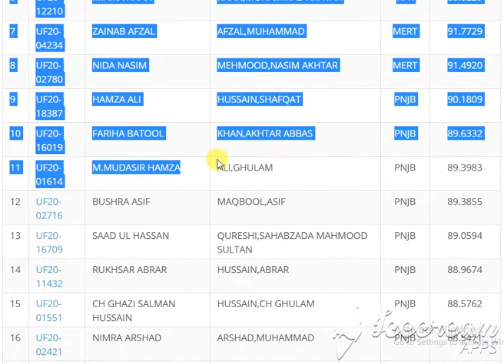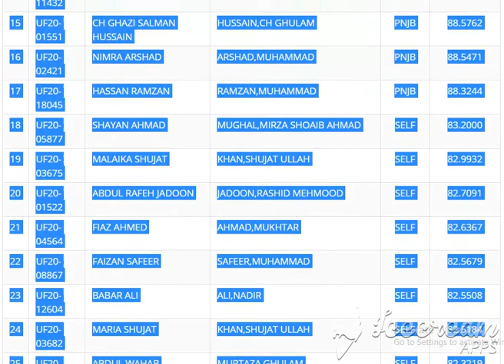DSS QUAID AZAM UNIVERSITY Second Merit List for Undergraduate Programme (Fall-2020)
DSS
   1 REGULAR Rs. 76,030/- (Approximately)
   2 SELF FINANCE Rs. 116,336 /- (Approximately)
   3 HOSTEL Rs. 29,500/- (Approximately)

Search:
# ID NAME FATHER QUOTA AGGREGATE
1 UF20-02969 NASEER AHMED KAKAR,MOHAMMAD DIN BLCH 84.1353
2 UF20-04870 MOHAMMED SYED JAN JAN,SYED FATA 88.1848
3 UF20-12397 ABDUR RAHMAN WAHID,ABDUL FATA 87.4995
4 UF20-13275 HASSAN MEHMOOD KHAN,MEHERBAN KPK 88.7909
5 UF20-07596 SARA IHSAN ULLAH,IHSAN KPK 88.3364
6 UF20-12210 IMAMA KHAN KHAN,MOHAMMAD AKHTAR KPK 88.0229
7 UF20-04234 ZAINAB AFZAL AFZAL,MUHAMMAD MERT 91.7729
8 UF20-02780 NIDA NASIM MEHMOOD,NASIM AKHTAR MERT 91.4920
9 UF20-18387 HAMZA ALI HUSSAIN,SHAFQAT PNJB 90.1809
10 UF20-16019 FARIHA BATOOL KHAN,AKHTAR ABBAS PNJB 89.6332
11 UF20-01614 M.MUDASIR HAMZA ALI,GHULAM PNJB 89.3983
12 UF20-02716 BUSHRA ASIF MAQBOOL,ASIF PNJB 89.3855
13 UF20-16709 SAAD UL HASSAN QURESHI,SAHABZADA MAHMOOD SULTAN PNJB 89.0594
14 UF20-11432 RUKHSAR ABRAR HUSSAIN,ABRAR PNJB 88.9674
15 UF20-01551 CH GHAZI SALMAN HUSSAIN HUSSAIN,CH GHULAM PNJB 88.5762
16 UF20-02421 NIMRA ARSHAD ARSHAD,MUHAMMAD PNJB 88.5471
17 UF20-18045 HASSAN RAMZAN RAMZAN,MUHAMMAD PNJB 88.3244
18 UF20-05877 SHAYAN AHMAD MUGHAL,MIRZA SHOAIB AHMAD SELF 83.2000
19 UF20-03675 MALAIKA SHUJAT KHAN,SHUJAT ULLAH SELF 82.9932
20 UF20-01522 ABDUL RAFEH JADOON JADOON,RASHID MEHMOOD SELF 82.7091
21 UF20-04564 FIAZ AHMED AHMAD,MUKHTAR SELF 82.6367
22 UF20-08867 FAIZAN SAFEER SAFEER,MUHAMMAD SELF 82.5679
23 UF20-12604 BABAR ALI ALI,NADIR SELF 82.5508
24 UF20-03682 MARIA SHUJAT KHAN,SHUJAT ULLAH SELF 82.5184
25 UF20-18156 ABDUL WAHAB MURTAZA,GHULAM SELF 82.3219
26 UF20-06229 MUHAMMAD ABDULLAH .,HAFEEZULLAH SELF 82.1487
27 UF20-09047 HAMEED KHAN BASHIR,ABDUL SELF 81.9818
28 UF20-17960 MUHAMMAD UMAR NAEEM,MUHAMMAD SELF 81.8000
29 UF20-04291 HANNIA IKRAM RAJA RAJA,IKRAM UL HAQ SELF 81.7932
30 UF20-07124 SAAD SIDDIQUI JAVED,GHUFRAN SELF 81.7832
31 UF20-08851 MUHAMMAD SHEHROZ ASLAM ASLAM,MUHAMMAD SELF 81.5959
32 UF20-10513 MAQBOOL ALI ALI,MAQSOOD SNDR 86.6706
33 UF20-05123 AAMIR ALI KANDHRO,NIZAMUDDIN SNDR 85.6888
34 UF20-03759 AWAIS AHMED SARWAR,GHULAM SNDR 85.1604
35 UF20-05147 MUHAMMAD SAHIL AHMED,TAUFIQUE SNDU 78.8556
36 UF20-01127 ABDUL SAMAD MUHAMMAD,DUR SNDU 65.6449
This is Computer-Generated list, Errors and omissions excepted